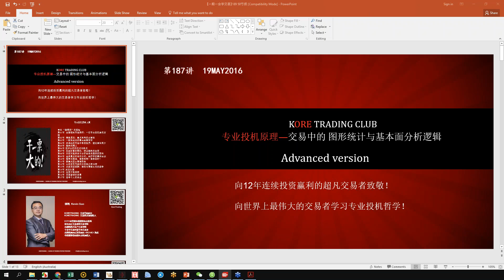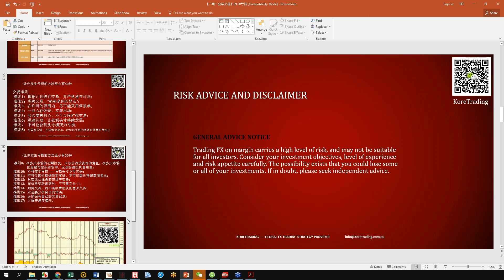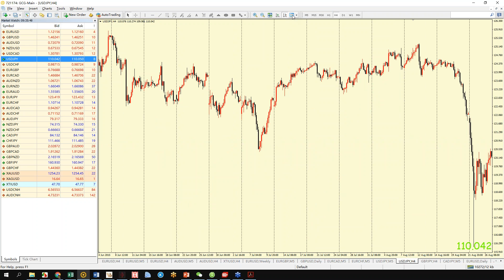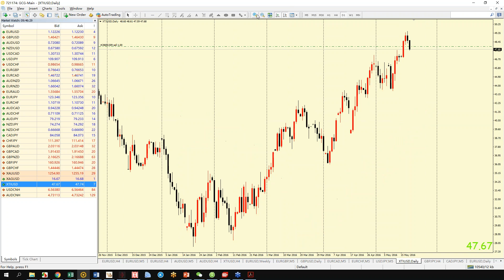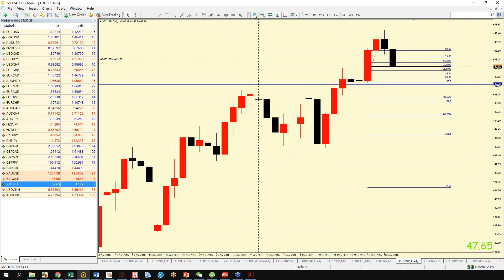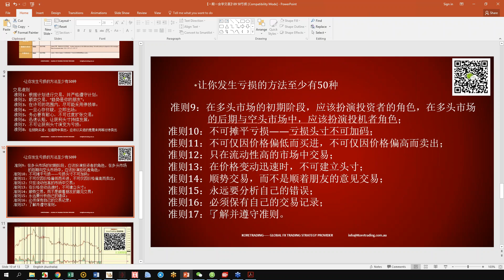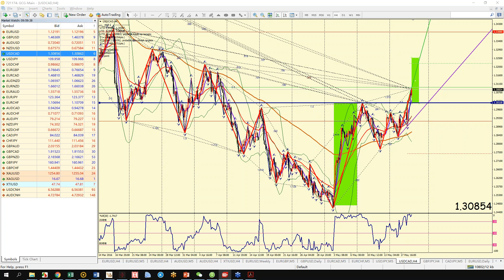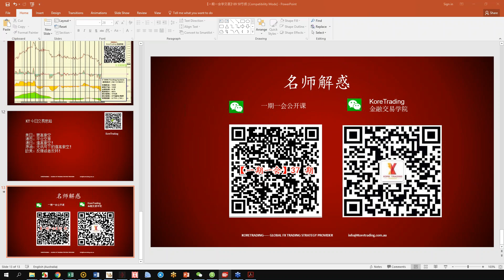【KT交易俱乐部】187 欧洲盘实况